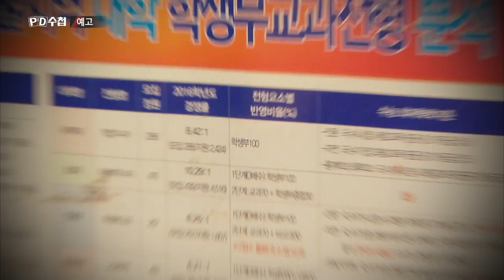'대학으로 가는 길 가짜학생부 ' 예고 (10월 16일 화요일 밤11시10분)